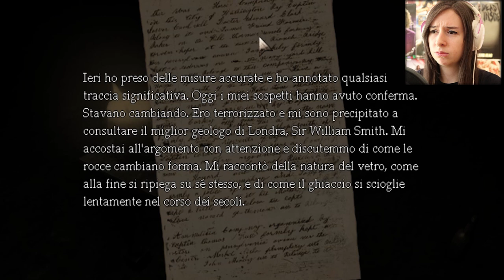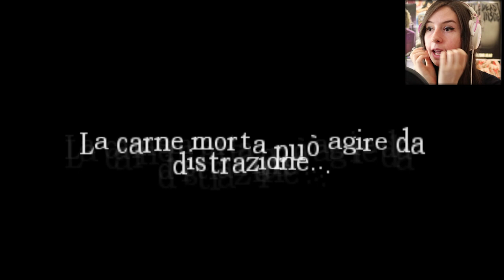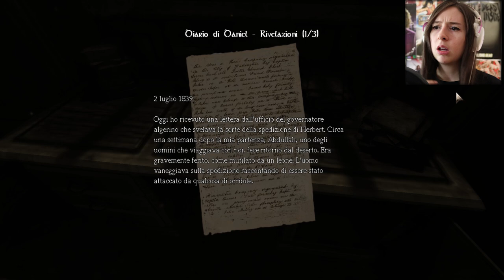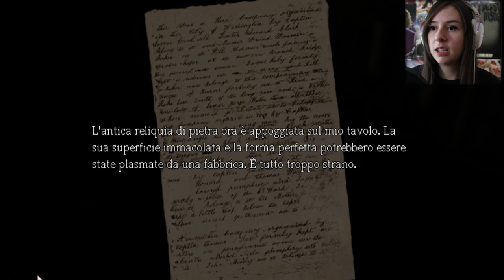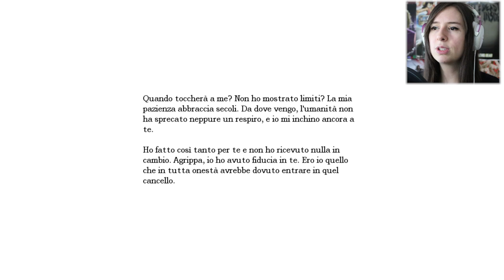OK, IL PANICO ASSOLUTO | AMNESIA: THE DARK DESCENT #3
► CANALE TWITCH ◄
Da indicare sulla busta/pacco:
• Il destinatario:
Mariangela Benevento